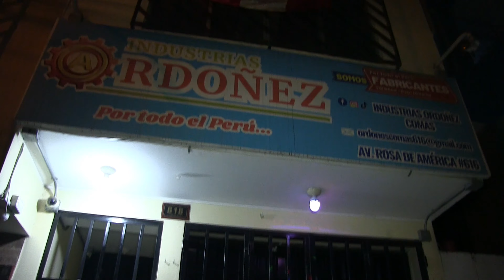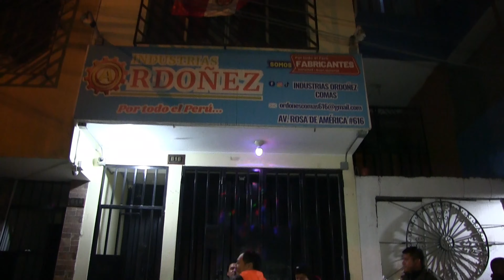MIX INTERNACIONA K CONCIERTO EN COMAS EN ANIVERSARIO DE SANTA ROSA DE LIMA 2024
DISCOCENTROTICSE Y INDUSTRIA ORDOÑEZ